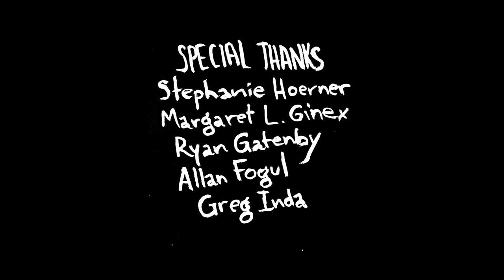The Rabbit And The Resurrection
Originally Written and Recorded by Barenaked Ladies

Cover Version produced by Arne Parrott and Noah Ginex
Musical Direction - Arne Parrott

*INSTRUMENTS*
Upright Bass - Kurt Schweitz
Acoustic Guitar and Piano - Arne Parrott
Drums - Noah Ginex
additional drum programming - Arne Parrott

*VOCALS*
Noah Ginex as Freddy B'Gockentoasten and Toronto Moose
Jennifer Marschand as Archibald The Pig and Raspberry Rabbit
Arne Parrott as Abrahamster Lincoln

Recorded by Arne Parrott, Noah Ginex, and Kurt Schweitz
Mixed by Arne Parrott

Video produced by Noah Ginex and Bryan Haney

*PUPPETEERS*
Noah Ginex
Bryan Haney
Sam Locke
Andrew Marchetti
Jennifer Marschand
and
Adam McAleavey

Shot by Bryan Haney
Edited by Noah Ginex

Puppets by The Noah Ginex Puppet Company
Custom miniature guitar and piano by Joe Ginex

Additional foley work by Sam Locke and Greg Inda

Allan Fogul
Ryan Gatenby
Stephanie Hoerner
Margaret Louise Ginex